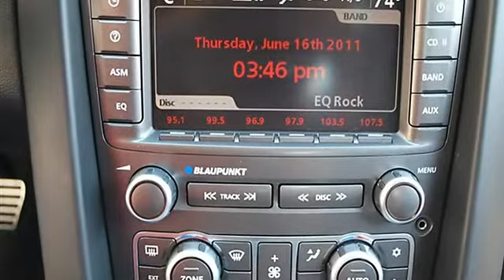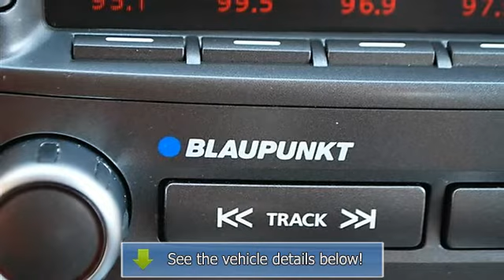0 - Classic Dealer Group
For Sale: 2009 Pontiac G8
VIN: 6G2EC57Y79L179128
Engine: Gas V8 6.0L/364
Drivetrain: RWD
Transmission: Automatic
Mileage: 23,310
Color: Red (exterior) Onyx (interior)

Features:
2009 Pontiac G8 four doors Car.